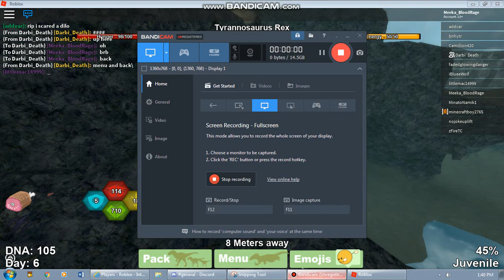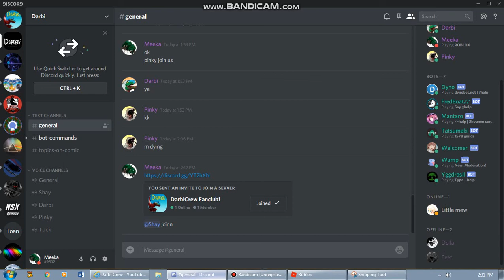DS - Playing with some of the Darbi members!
We're just a new squad, we love the comic Darbi by Sherard Jackson. The squad was born on Discord-- just adding.